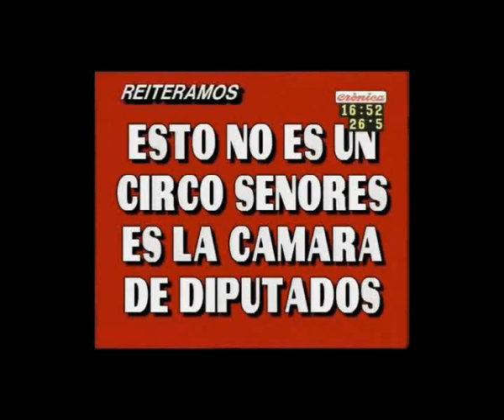Informe del Mokete de Diputados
Lamentables hechos protagonizados por los payasos, eeeesteee digo... por los diputados del Paraguay...